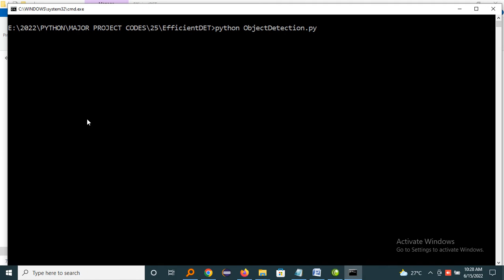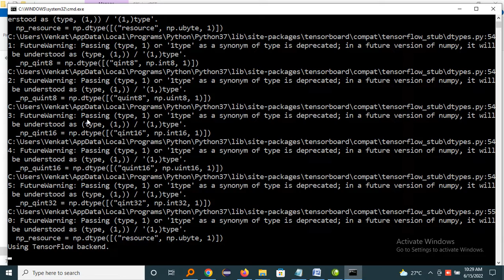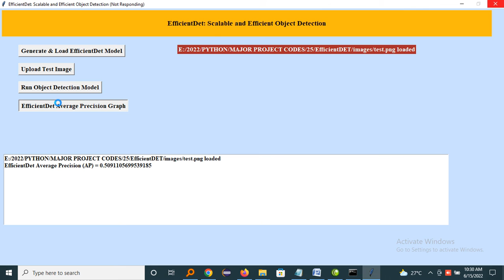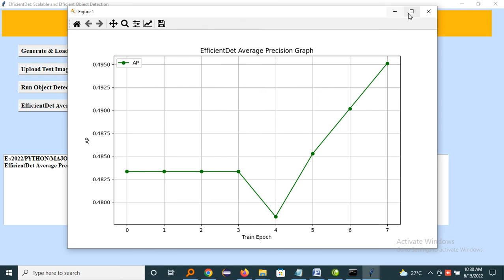EfficientDet Scalable And Efficient Object Detection || Python || Deep Learning || VENKAT PROJECTS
CONTACT:VENKAT PROJECTS
NAME: VENKATARAO GANIPISETTY
ABOUT PROJECT:
In this paper author is creating family of neural network to enhance Average Precision (AP) rate for object detection and in propose paper author has created model from D0 to D7 and each model is enhance with various parameters such as scaling, resolution, depth and width. In propose paper author has first applied weighted bi-directional featurepyramid network (BiFPN), which allows easy and fastmulti-scale feature fusion and in second part author enhance neural network with scaling and resolution. This enhancement give better average precision rate (AP) for each enhancement. Author has created this model on COCO dataset.
To implement this project we have designed following modules
1) Generate & Load EfficientDet Model: using this module we will load EfficientDet model
2) Upload Test Image: using this module we will upload test image
3) Run Object Detection Model: using this module we will apply EfficientDet model on image to detect object
4) EfficientDet Average Precision Graph: using this module we will plot AP (average precision) rate for each model from D0 to D7